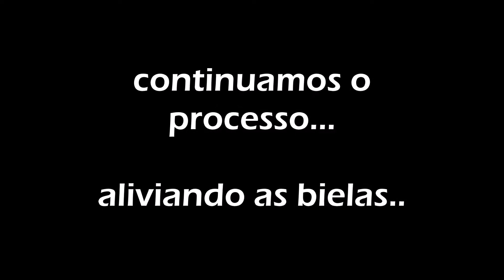Balanceamento de Bielas e Pistões - Retifica Motor Endura - Episódio 4.3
Nesta série de 3 vídeos, mostro o processo de equalização / balanceamento de pesos que realizei nos pistões e bielas do motor Endura do Ford Ka 1998.

O terceiro e último vídeo mostra o trabalho de equalização de peso das bielas e o resultado final.

00:00 - Vamos começar!
00:05 - Explicando formas de pesar a biela
02:49 - Começando o balanceamento do peso das bielas
06:40 - Mostrando resultado da redução de peso das bielas
10:57 - Diferença de peso nos parafusos da capa das bielas
13:24 - Resultados na equalização de peso das capas / mancal / cabeça biela
14:25 - Resultado final do alivio de peso e equalização ou balanceamento das bielas

O processo foi realizado em peças de um motor Endura, mas o conceito é o mesmo para outros motores também.

No vídeo anterior terminei de pesar bielas e pistões, iniciei e finalizei a equalização / balanceamento de peso dos pistões:

Fiz a desmontagem, limpeza e remontagem do motor aqui na garagem de casa e nesta mini-série vou mostrar em detalhes todas as etapas (especialmente a montagem). Não sou profissional, mexo nos meus carros por vontade e gosto e espero que essa série possa ajudar e motivar outros a botarem a mão na graxa e fazerem por conta também.